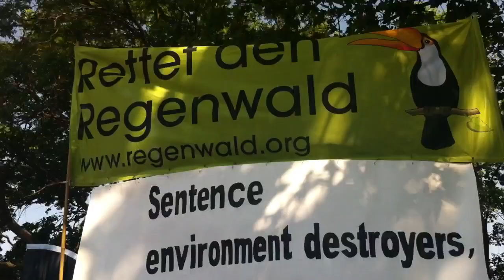Super Jacky - Underwater Studios - Ansprache von Paul Watson in Berlin 23.05.2012 an der Siegessäul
Paul Watson spricht auf der Demo in Berlin an der Siegessäule am 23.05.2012

SCUBADIVER Facebookgruppe

Kamera & Schnitt
Super Jacky